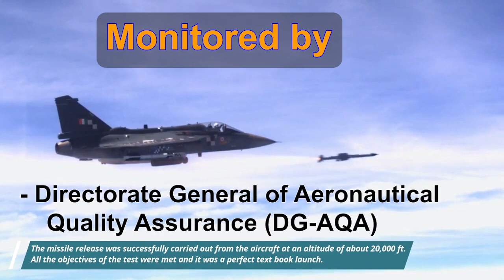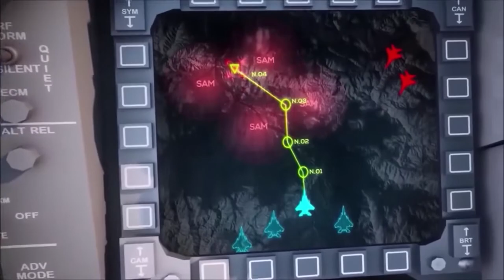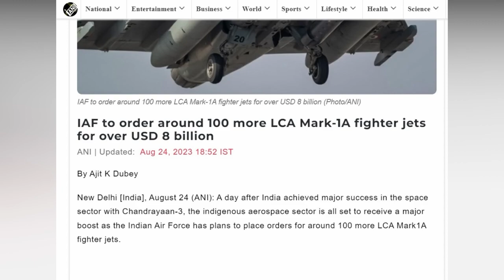LCA Tejas test fired 🔥 ASTRA and spotted flying with new ASPJ | IAF to order 100 More TEJAS MK-1A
-  LCA Tejas LA-5031 with indigenous Astra
-  LCA Tejas spotted flying with new electronic warfare pod - ASPJ,       developed by DRDO
-  IAF to order 100 More TEJAS MK-1A for over USD 8 billion

Tejas, Light Combat Aircraft (LCA) LSP-7 successfully fired the ASTRA indigenous Beyond Visual Range (BVR) air-to-air missile off the coast of Goa on August   23, 2023. The missile release was successfully carried out from the aircraft at an  altitude of about 20,000 ft. All the objectives of the test were met and it was a perfect text book launch.

The test launch was monitored by the Test Director and scientists of Aeronautical Development Agency (ADA), Defence Research and Development Organisation (DRDO), Hindustan Aeronautics Limited (HAL) along with officials from Centre for Military Airworthiness and Certification (CEMILAC) and Directorate General of Aeronautical Quality Assurance (DG-AQA). The aircraft was also monitored by a Chase Tejas twin seater aircraft.

"The Indian Air Force has decided that it would buy around 100 more of these highly capable LCA Mark-1A fighter jets from the HAL. The proposal in this regard has been submitted to the Defence Ministry. The project is expected to receive clearance soon to give the biggest ever boost to the private defence aerospace sector," defence officials told ANI. The order would mean that the LCA Tejas fighters would renter the Indian Air Force in very large numbers. The IAF will have 40 LCA, over 180 LCA Mark-1A and at least 120 LCA Mark-2 planes in the next 15 years.